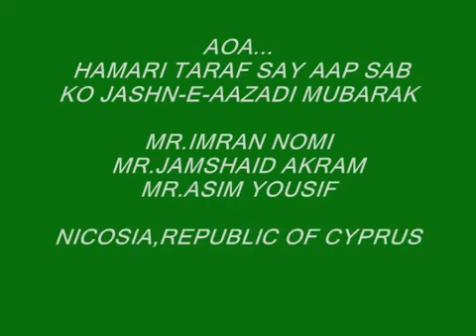1 August 2017